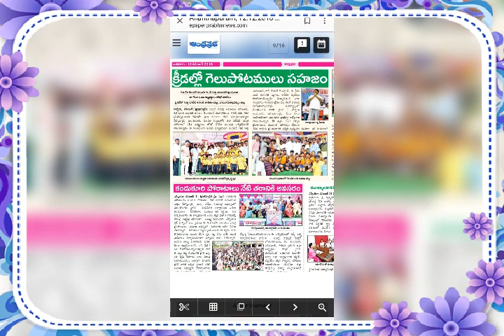SGF Kho-Kho Raptadu, Anantapur Dist